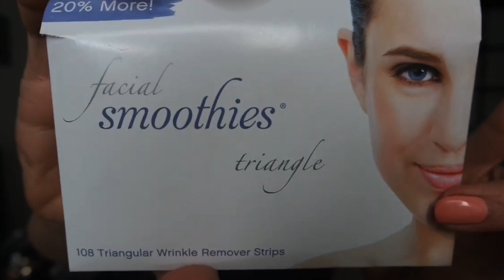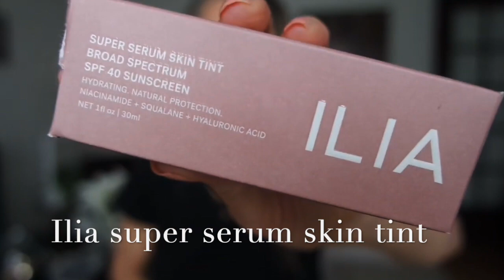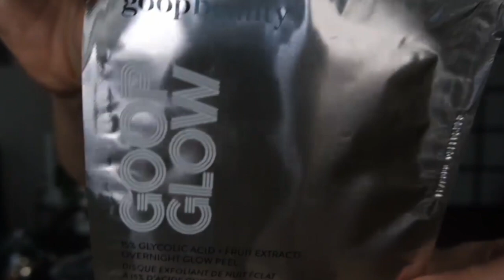April 2020 Quarantine Monthly Favorites! | Stung by Samantha | FACE BODY STYLE OVER 50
Good Morning!! I cannot believe this, but I have NEVER done a monthly Favorites video on YOUTUBE!
Today I will be showing you what I have been LOVING in April and specifically while we are in Quarantine! Hope you are are staying safe!
Products
Facial Smoothies

Goop Glow 15 % Glycolic Acid Overnight Glow Peel (the 4 pack in $45, the 12 pack is $125)

Microdermamitt and makeup mitt

**My favorite plumping lip gloss at City Lips!
 HERE :
Plumping gloss:

Not all exercises are suitable for everyone and this or any other exercise program may result in injury,  Please consult your doctor before beginning this, or any other, physical fitness program. Any user of this program assumes the full risk of injury resulting from performing the routines presented within this video

MY FITNESS PLAYLIST: OVER 90 FREE WORKOUTS!!!

Best movies to watch FOR YOUR HEALTH OVER 50!
Forks over knives on Netflix. This movie will change your life forever~

RetroSoul